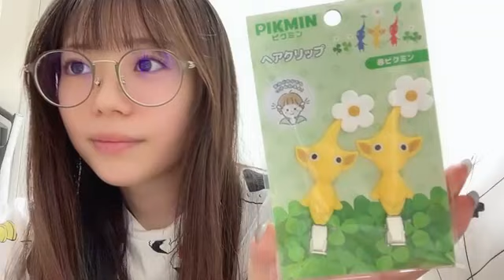2024年09月10日23時17分07秒 栗山 梨奈（HKT48 チームKIV） RINA KURIYAMA